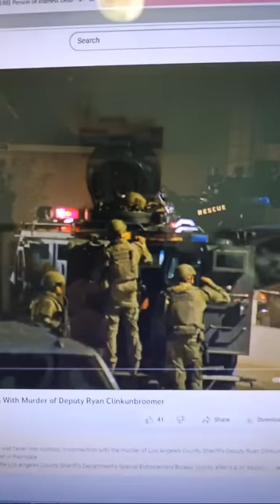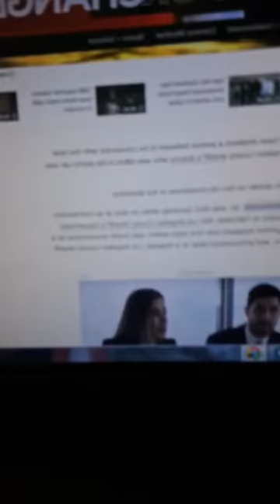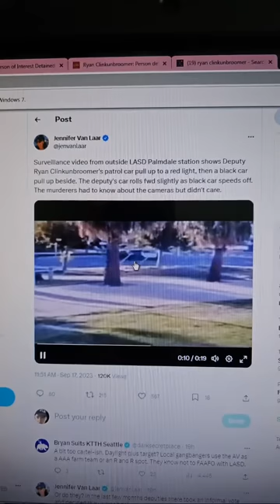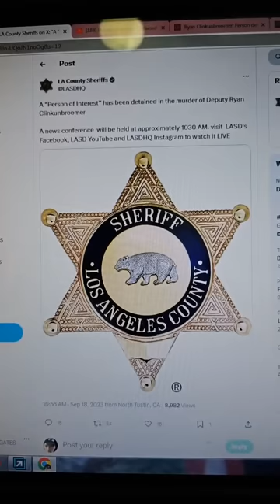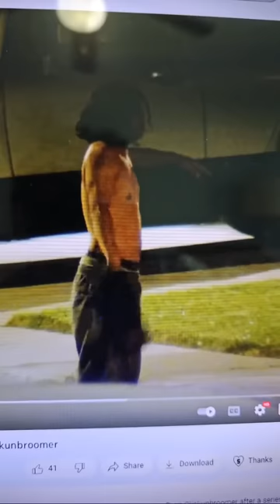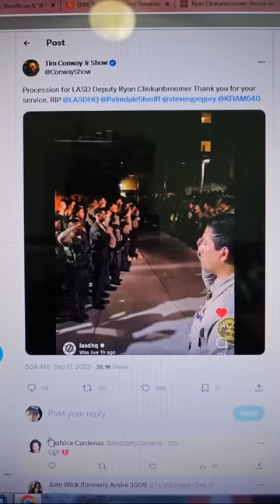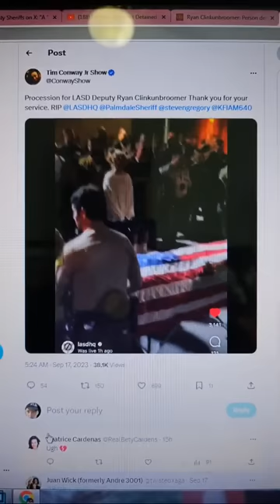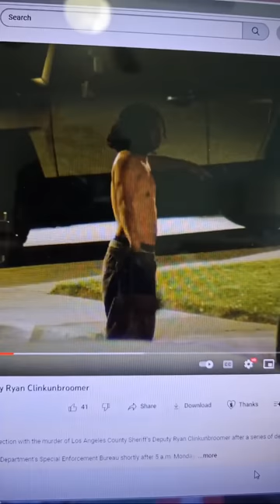Kevin Cataneo Salazar ARRESTED. Los Angeles Sheriff's Deputy Ryan Clinkunbroomer Murder.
Praying for the family of Ryan Clinkunbroomer.